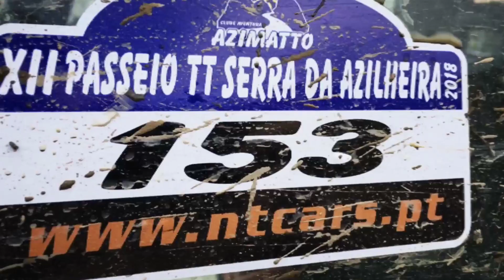XII TT Serra da Azilheira 11/03/2018